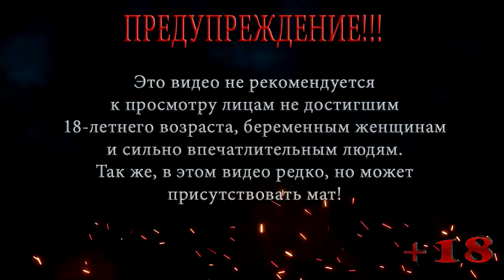S.T.A.L.K.E.R. Clear Sky | СТАЛКЕР Чистое небо | Мастер | Серия 1 | Выживший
Локация: База Чистое Небо
Серия 1: Выживший

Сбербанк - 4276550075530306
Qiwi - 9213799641